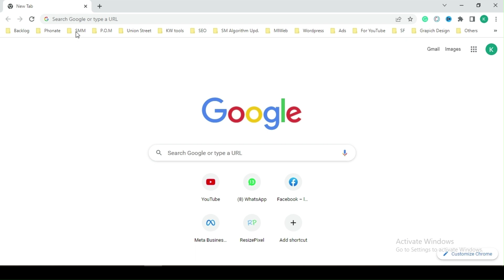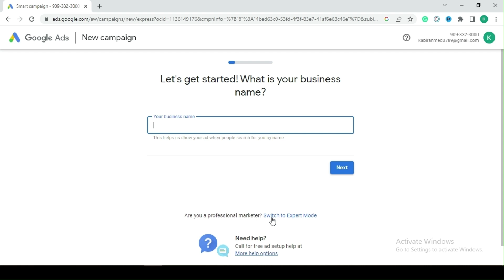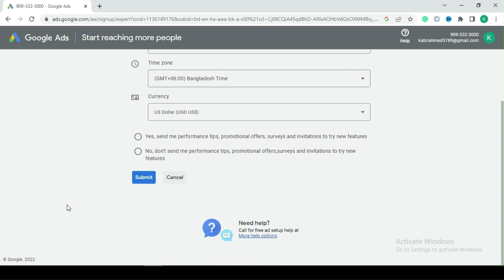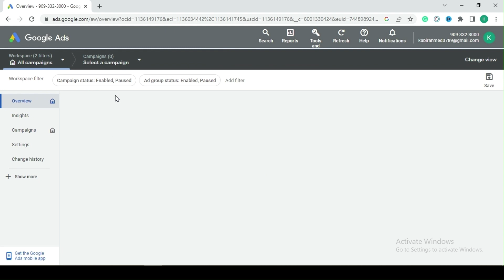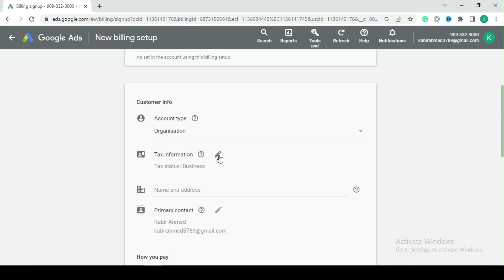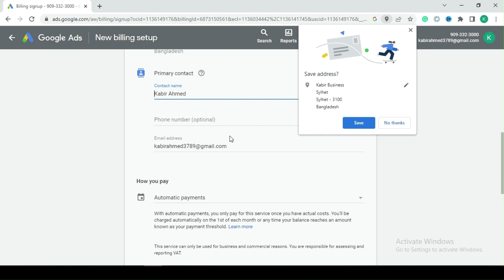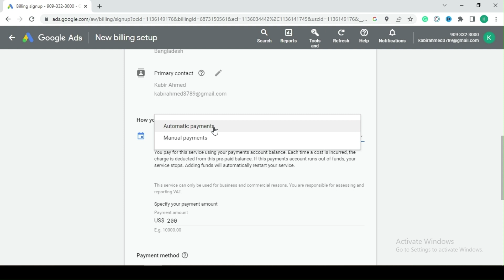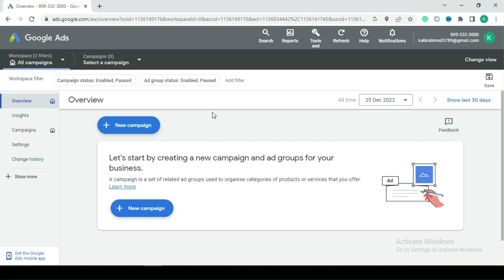How to Create Google Ads Account in 2024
In this tutorial I have showed how to create google ads account in 2024. I have explained step by step the process of how to setup google ads account.

First, you need to sign up for your google account on the browser. Once you have a google account just go and press the “Start now” button. Using Google Ads might be the best decision you ever make for your organisation.

🏷️Should you need any further information, please do not hesitate to leave your comment in the comment box.

Have a good day. Thank you.